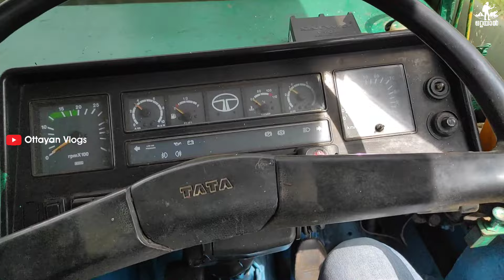കാവേരി ഇവിടെ ഒറ്റക്കല്ലI കൂടെ ഉള്ളവരെ കണ്ടോ??🙄🙄 Kaveri & Team